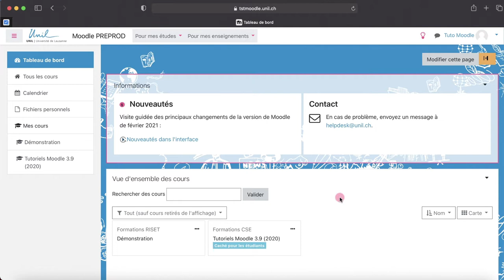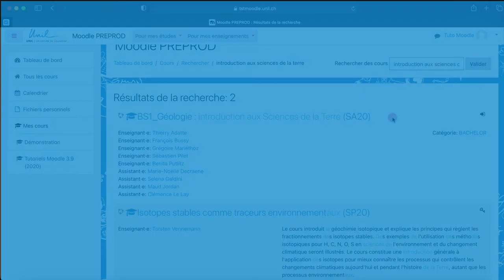Moodle 3.9 - Tuto 1.1 : Rechercher une page de cours